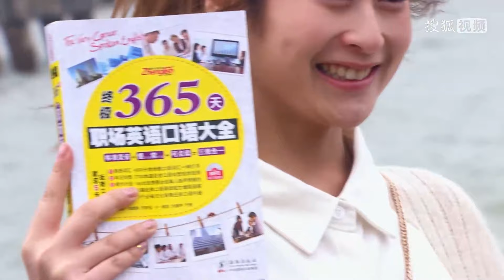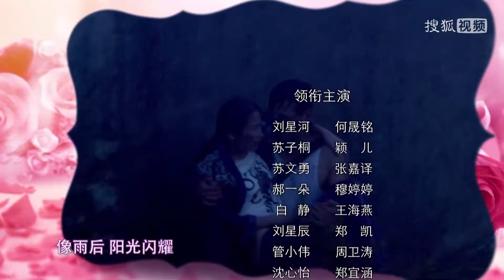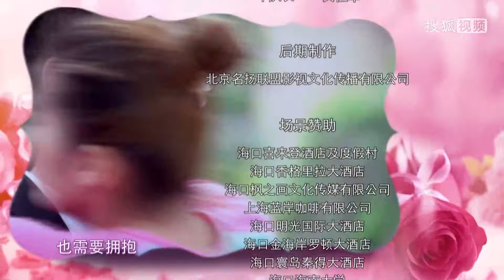《幸福的方向》第11集｜何晟铭 颖儿 郑凯 穆婷婷 张嘉益 The Direction of Happiness EP11【捷成华视偶像剧场】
《幸福的方向》
导演：龙绍基、战波
主演：何晟铭、颖儿、郑凯、穆婷婷、张嘉益、王海燕、苑琼丹、郑伊涵、梁天、郭达
集数：47

剧情简介：
单纯憨厚的刘星河跟随想进城发财的村花郝一朵来到城市，痴心地想与一朵兑现当年“娃娃亲”的婚事，不想却与大学刚毕业的孪生弟弟刘星辰共同遭遇了一场突如其来的商业骗局，这彻底的改变了兄弟俩的命运。星辰失去留城机会，不得已要为从小仇视的管老虎打工，同时也踏上了一条在欲海中沉浮的不归路。星河无意中救下了弟弟大学时代的女神苏子桐，与子桐假戏真做开始了一段嘀笑皆非的“契约婚姻”。而一朵则阴差阳错爱上了星辰，开始一段痛苦的孽恋。